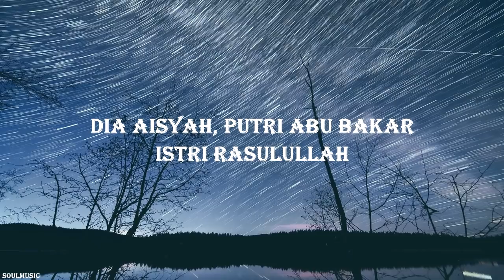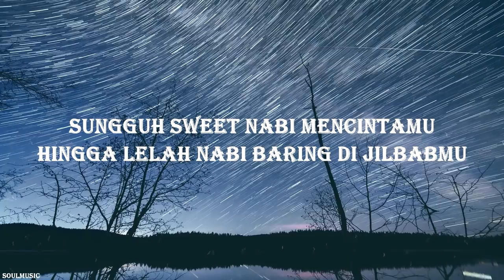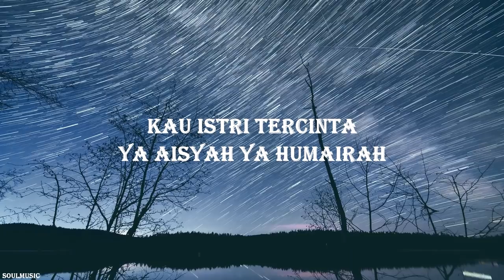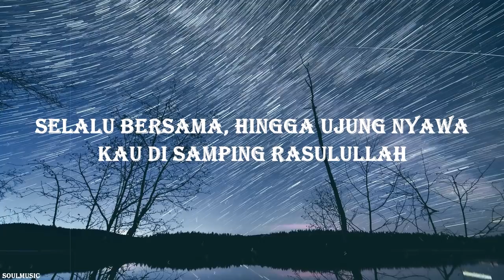Sabyan - Aisyah Cover (Lyrics)